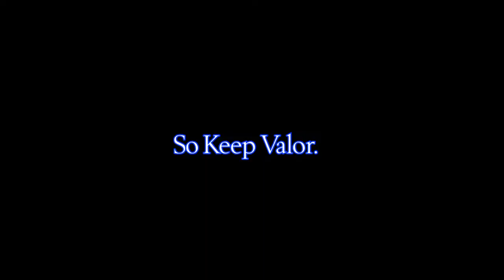James Synth - The Valor Mashup Pack 2022 | Need To Improve your DJ Mixes? This can help you.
James Synth - The Valor Mashup Pack 2022(Just in Time For Miami Music Week/The Festival Season.)(Link Updated).

The time for the expansion of your horizons as Producer/DJ's is here. Just in time for Ultra Music Festival/The Festival Season. This s a compilation of mashups from James Synth Encounters: The Renaissance Series, The Land Of Brave Generation(James Synth Encounters Episode), and new mashups as well. This is NOT a simple Pack your seeing(or hearing) here(just Electro & Progressive, Trap & Dubstep). This covers other major genres like Future Garage, Chillstep, Lo-fi, & Hardwave. This is Vol. 1.

Track ID: Martin Garrix & Matisse & Sadko - Won't Let You Go ft. John Martin(Eleganto & Jack & James Remix/James Synth Mashup)

Come back to Ultra & The Festival Season like a new style.

All the Mashups Featured:

1. Andy Leech & AK - Breath Of Fresh Air On A Rainy Day(James Synth Mashup)
2. Charles Murdoch & Demrus - Gear Breath(James Synth Mashup)
3. Vexxy & Remnant.EXE - All Night Interference Pattern(James Synth Mashup)
4. Direct & Faodail vs. Sensa - Your Touch Looming My Way(James Synth Mashup)
5. Sibewest & KOSIKK vs. Calicry - No More Sun Voltage vs. End Well(James Synth Mashup)
6. Bucky & KOSIKK - July You Know(James Synth Mashup)
7. FLO & Vorso & James Synth vs. Mark Sixma vs. REGGIO & Renato S - The Blue Clock Takes Control(James Synth Mashup)
8. James Synth & Henry Dark & Michael FK - Need U(James Synth MOTU20YearsOfValor Mash)
9. Lost Sky & Cryjaxx - Fearless London Bargain ft. Chris Linton(James Synth Remix)
10. Vesky & Vacant - Fearless Memories vs. Flatline(James Synth Mashup)
11. Lost Sky & Cryjaxx - Fearless London Bargain ft. Chris Linton(James Synth Remix)
12. Sandro Silva & Wiwek - Told Ya! 2010 & 2022 ft. Isa GT(James Synth Version)
13. Lost Sky & Jex vs. Pensees vs. Shxpe vs. Zendaka - Where We Started vs. Moonlift vs. Nowhere vs. Don't Worry About Me(James Synth Mashup)
14. Rusez1 & NORFIK - Chill Back vs. All Because Of You(James Synth Mashup)
15. Trivecta & Jay Mason vs. Filejacker vs. REMNANT.EXE vs. CloudNone & Direct & Exist Strategy - Sail Away Here With You Tonight vs. Singularity vs. Breathe Fresh Air(James Synth Mashup)
16. Calicry & REMNANT.EXE vs. JUCHE & Chilllito - Dangerous Gone Birds vs. Everfield vs. Ultra(James Synth Mashup)

The ValorMan on Socials.

Valor Confirmed & Forever.